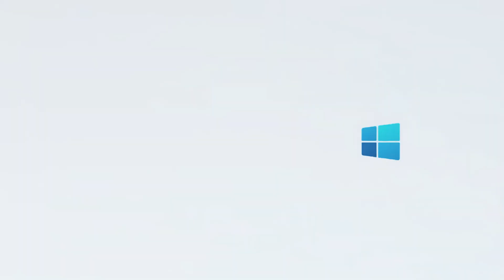Windows 10X OOBE Intro | HD 60FPS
Windows 10X was an operating system which Microsoft was going to make for Dual screen devices such as Surface Duo but the project was terminated by Microsoft for some unknown reasons.